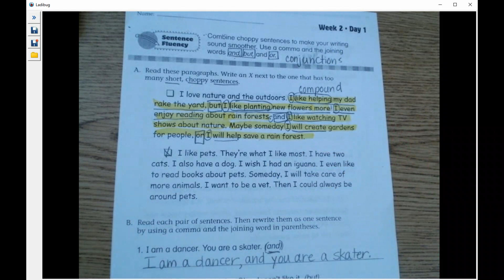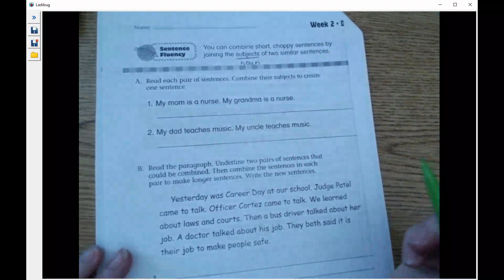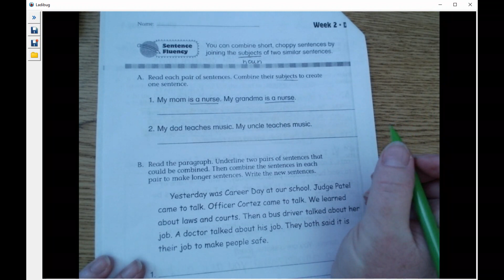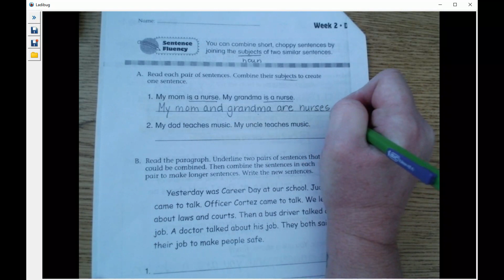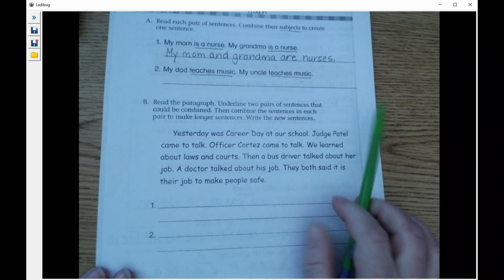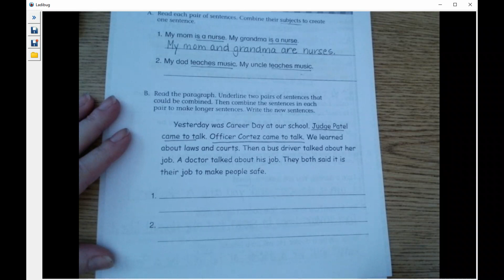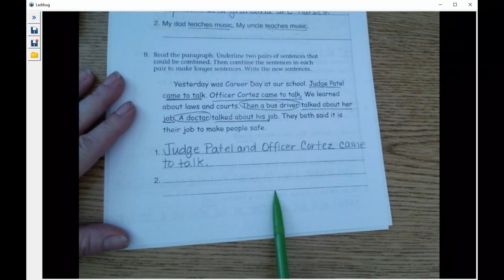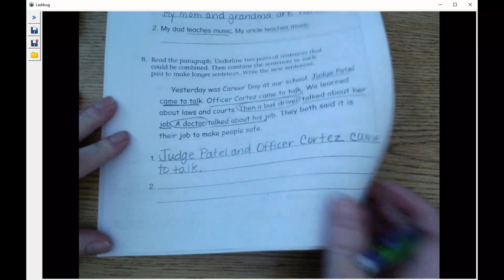Combining Sentences Lesson